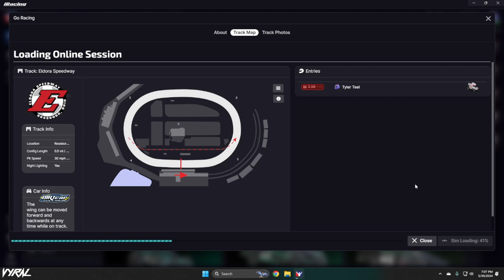Eldora | Winged Sprint Practice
Eldora Speedway Winged Sprint Practice session on iRacing